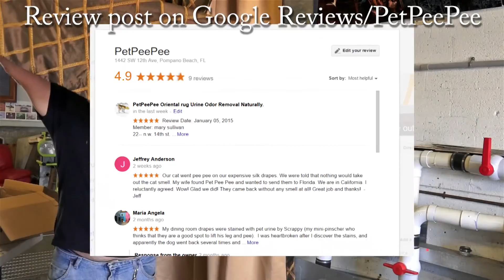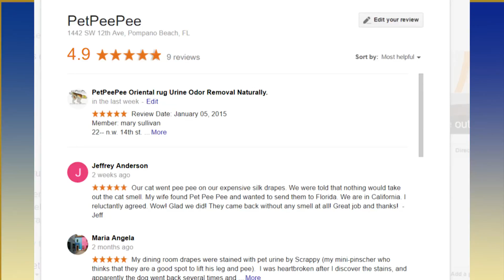Virginia How to remove cat urine odor from Drapery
PetPeePee company provide a service for the state of Virginia for drapery cleaning from cat or dog urine odor. PetPeePee guarantee in writing 100% urine odor removal by using the odor free organic cleaner from the Dead Sea, the invention of PetPeePee company.
To ship your item or to know more information please text us the picture of the item to and we will text you back the shipping pricing and the time that you will receive it back clean thank you very much PetPeePee